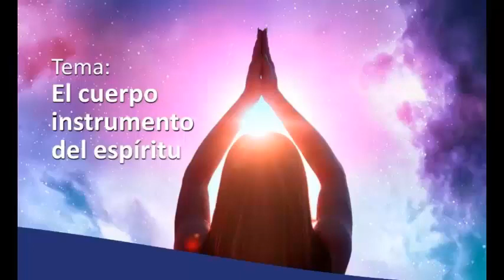El cuerpo instrumento del espíritu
El cuerpo sigue siendo muy relevante en la experiencia humana y desde el campo espiritual se nos enseña que la divinidad nos ha dotado no solo de un cuerpo sino también de alma y espíritu